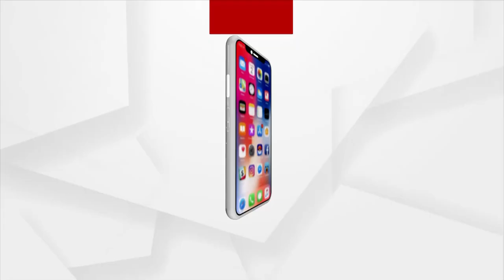Mumbai Rave Party: Aryan Khan, Son of Shah Rukh Khan, was arrested in Drug Case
Aryan Khan, Shah Rukh Khan's son, spent the night at the NCB office. Aryan has been remanded in custody for a day.